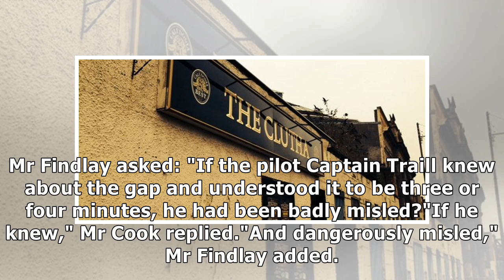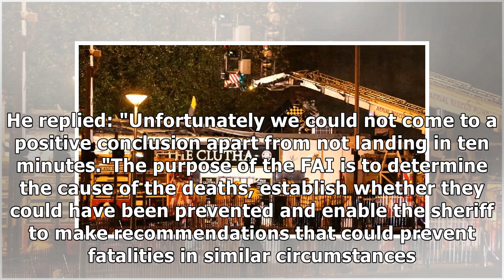Clutha pilot 'may have been dangerously misled by manual'